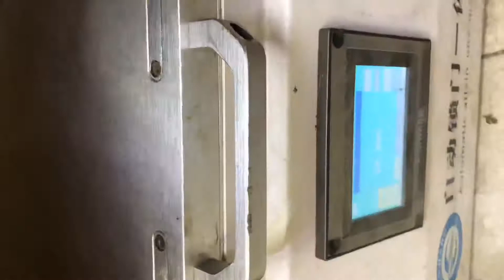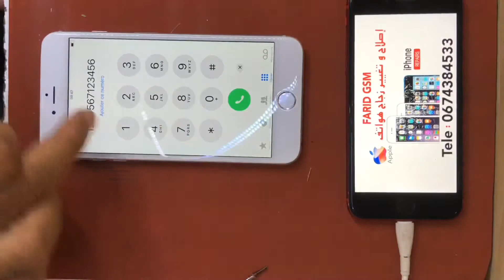تغيير_الزجاج_الأمامي_الأيفون#6 PLUS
خدمة نقية احسن ماكين